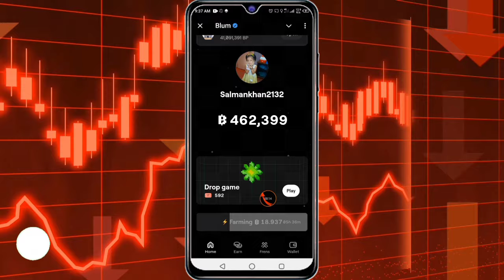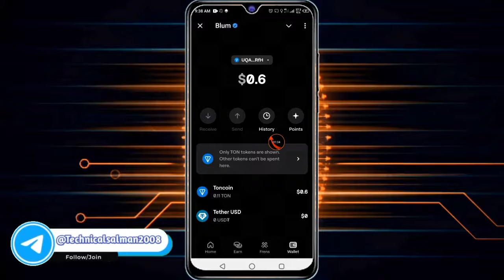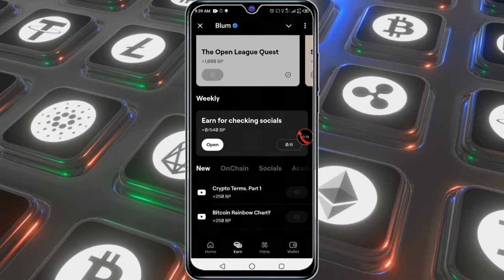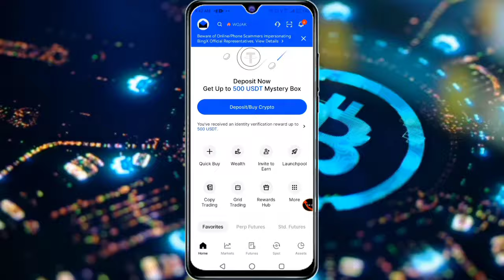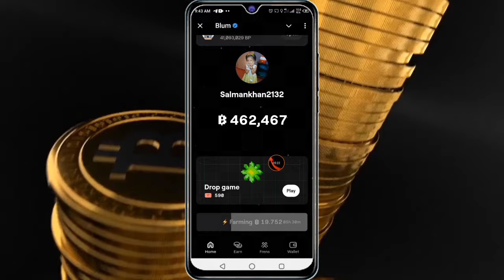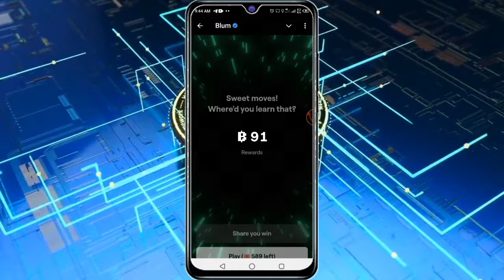Blum Dogs Coins Airdrop Earnings | Fix 'Not Showing' Issue & Maximize Your Earnings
In this video, we cover how to earn Blum Dogs Coins from the airdrop, along with solving the issue of Dogs Coins not showing in the game. We’ll walk you through the solution step-by-step so you can fix this problem and maximize your earnings. Additionally, get updates on Blum’s wallet connection, listing dates, price, and future launch details. Stay informed on the latest news regarding Blum's mining app, TGE updates, and price predictions for 2024. Make sure you don’t miss these important tips to boost your Dogs Coins earnings and stay ahead!

Topics👇

Blum dogs airdrop
Blum dogs earning
Blum dogs coin
blum listing date
blum wallet connect
blum withdraw
blum price
Blum listing
Blum launch wallet
Blum new update
Blum listing exchange
Blum mining app
Blum tge update
Blum launch
Blum launch date
Blum Mining
Blum mining telegram
Blum price prediction
Blum Launch update